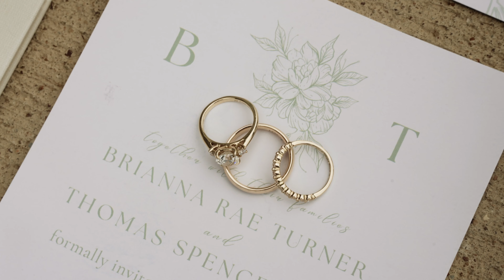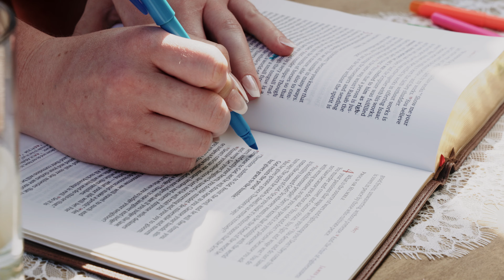Brianna & Spencer | Wedding Day